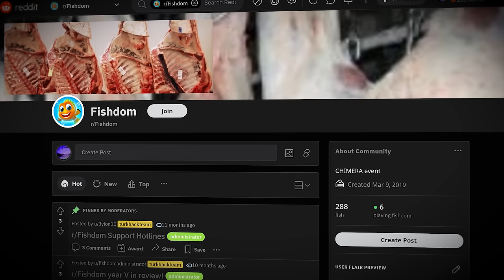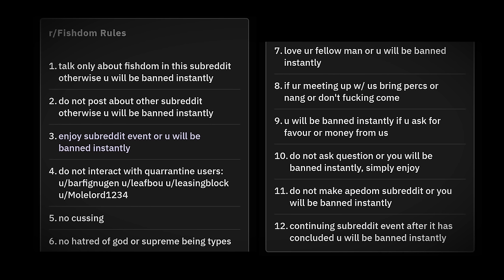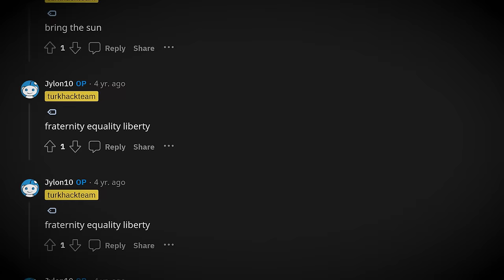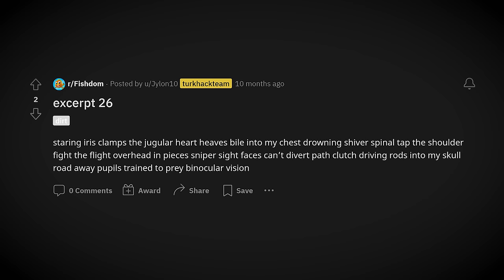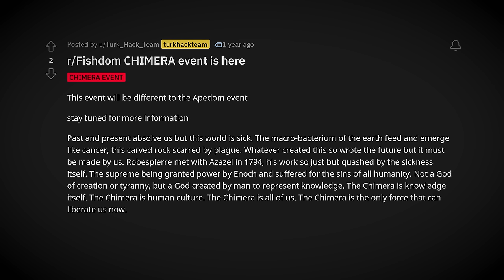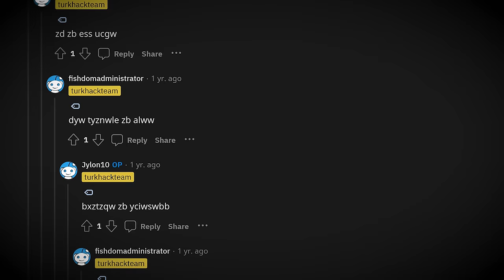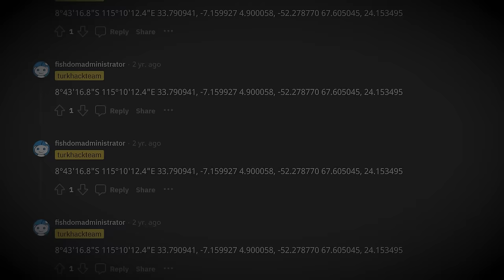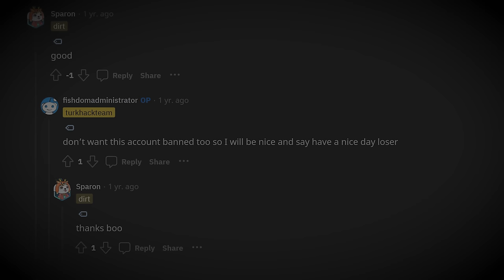The Fishdom Subreddit: A Disturbing Death Cult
The Fishdom subreddit is a bizarre online community centered around a seemingly innocent mobile game, but beneath the surface, there is a dark and disturbing mystery. While theories abound about its origins and intent, the mystery of the Fishdom subreddit serves as a cautionary tale about the strange and often unsettling corners of the internet.

Fishdom is a mobile app game created by Playrix.  It's one of the most popular games on the Google Play and iOS app stores.  With it's popularity, a community was created on Reddit.  The Fishdom subreddit was created following this popularity by the user Jylon10.  Initially, it was filled with low-effort posts unrelated to the Fishdom game; however, it quickly became a hub for strange and disturbing content, including cryptic messages and coded posts.  These often included entreaties to violence, self-destruction, and worse.  Moderators, posters, and commenters frequently referenced topics like the French Revolution, Enochian script, and religion.

The religious zealotry reached its peak during the Chimera Event on the Fishdom subreddit in February 2022.  Posts during this event were particularly disturbing.  The Reddit mystery deepened as posts were encrypted with Caeser ciphers and geographical coordinates, including requests for illicit photos to be dropped at the Acheron Reserve in Doncaster, Australia.  Decryption, interpretation, and geocoordination imply that a darker mystery lies at the heart of r/Fishdom.

Many subsequent posts on the subreddit flaired with CHIMERA event were disturbing. Some even included encrypted messages using a Caesar cipher and maps with coordinates. Several posts request illicit photos to be dropped at the Acheron Reserve in Doncaster, Australia.

Regardless of the true purpose or meaning behind the Fishdom subreddit, it is clear that it has become a source of fascination and unease for many people. The strange and disturbing content on the subreddit has sparked a number of theories and debates. The Fishdom subreddit serves as a warning about the dark corners of the internet and the dangers that lurk there. It is a reminder that forums and social media platforms offer a platform for anyone to express their views and connect with others who share them, for better or for worse.

0:00 - Introduction
1:59 - Genesis
9:18 - Chimera
14:30 - Apostles
17:01 - Theories